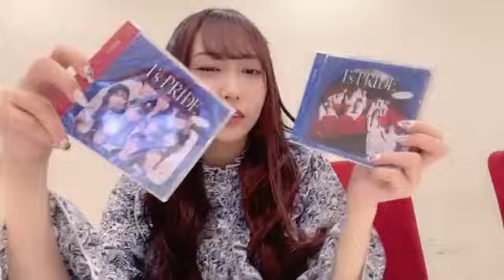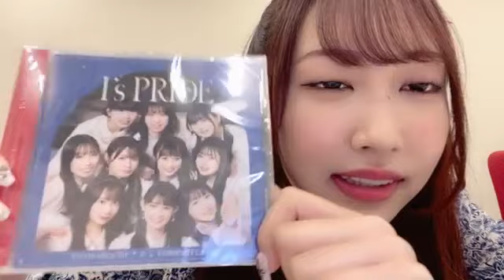2023年02月25日 19時57分50秒 野村実代（SKE48 チームS）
SKE48 チームS